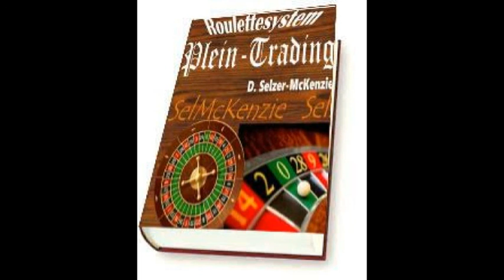Roulettesystem Plein-Trading – täglich 800 Gewinnstücke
Author D. Selzer-McKenzie

Kennen Sie das Wunder von Bern? Das gabs mal im Jahre 1954, als der spätere Weltmeister Deutschland im Vorspiel gegen Ungarn erst mit 1:8 verloren hatte und dann gegen den gleichen Gegner im Finale mit 3:2 gewann und Weltmeister wurde. Und so dürfte es hier jetzt auch sein, nur eben nicht das Wunder von Berlin, sondern das Wunder von Wiesbaden, dem Casino in Wiesbaden.
Wir waren ja gestern live in Wiesbaden und haben nach dem neuen System Plein-Trader einige Coups gespielt und natürlich gewonnen. Nun habe ich mal von dem Tisch Nr. 3 in Wiesbaden die gesamte Tagespermanenz ausgewertet, wenn wir vom ersten bis zum letzten Coups gespielt hätten, was dann gewonnen worden wäre, da ja bekanntlich jeder Coup gewinnt, auch wenn unterschiedliche Anzahlen von Stücken gesetzt werden müssen. Nachstehend die Auswertung, wie gesagt, das ist fiktiv, wir haben es nicht gespielt, aber es sollte Ein Anreitz für alle sein, mal einen ganzen Tag ins Casino zu gehen und eine Tagespermanenz durchzuspielen. Sie sehen, mit wieviel Gewinn Sie dann da raus gehen können.
Insgesamt also 226 Coups, Einsatzstücke 3.691 Stücke, Gewinnstücke 8.136 und somit GesamtGewinnstücke 4.445.--, abzüglich Einsatzstücke macht ein Nettogewinn von 754 Stücken. Es kommt also auch darauf an, mit welchen Stückgrössen gespielt wird, € 10.—er oder € 100.—er? Bei € 10er Stückgrössen ist es gemütlich und man hätte nachher mehr als € 7500.—in der Tasche, bei € 100er Stücken wären es schon € 75000.-- . Es lohnt sich also, mal eine ganze Tagespermanenz am Tisch durchzuspielen.